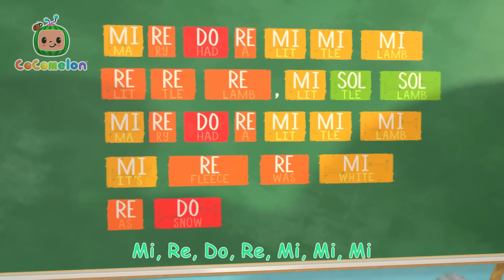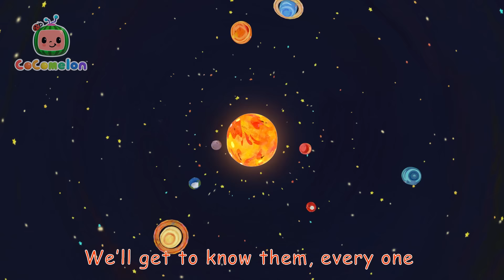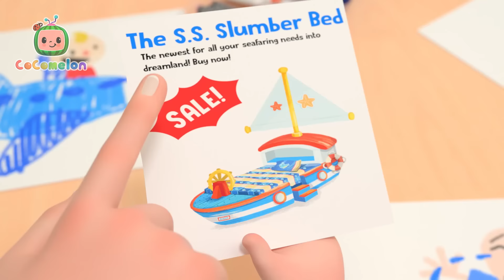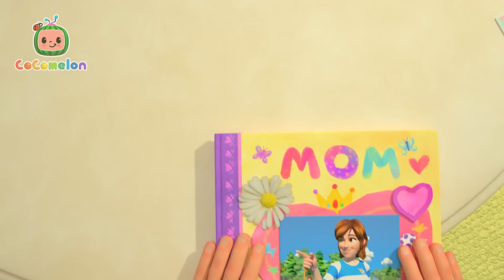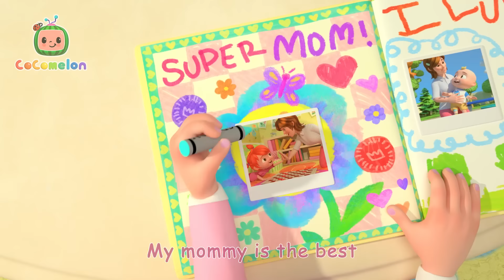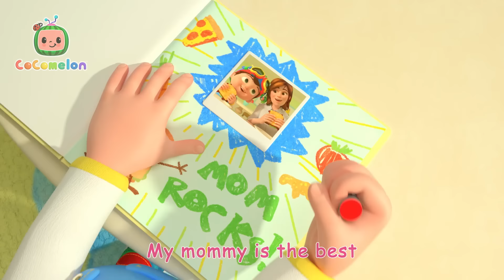Do-Re-Mi Dance-A-Long | 1 HOURCompilation | Home Learning for Kids 🖍️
Join Ms. Appleberry for another fun day in class! Today we are learning how our Do, Re, Mi’s can be used to create fun sounds to sing! You can use them too, to sing along with the Melon Patch kids!

Lyrics:
These are the notes that we can bring
Together to make a song to sing
When you put them together, they make a song
Let’s all jump and sing along

Do Re Mi Fa Do Re Mi Fa
Sol La Ti Do Sol La Ti Do
Do Re Mi Fa Sol La Ti Do

Mi, Re, Do, Re, Mi, Mi, Mi

Re, Re, Re, Mi, Sol, Sol

Mi, Re, Re, Mi, Re, Do (Mary Had a Little Lamb)

00:00 Music Song
03:28 Basketball Song
06:22 Planet Song
11:15 Teaching Directions
14:37 Five Little Ducks 2
17:22 JJ Wants a New Bed
20:19 Skidamarink
22:48 Pasta Song
25:49 Christmas At The Farm
28:36 My Mommy Song
31:28 Loose Tooth Song
34:13 Christmas Color Song
36:52 Counting Apples
39:47 Yes Yes Save the Earth Song
43:33 12 Days of Christmas
48:07 Three Little Kittens
50:42 Itsy Bitsy Spider (Birdie Edition)
53:30 Train Park Song
56:11 Hot Cross Buns
58:46 Deck the Halls
1:01:18 Breakfast Song